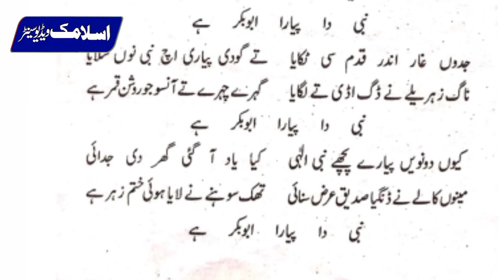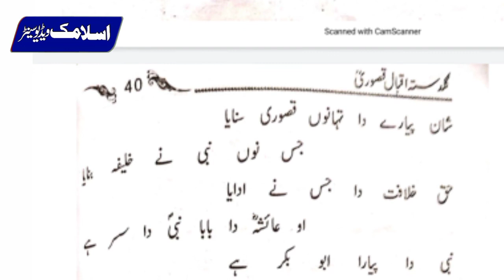Nazam Shane Abu Baker Siddique.R.Z. | By Qari Akram Sadiq Okarvi Sahib | Islamic Video Centre | 2022